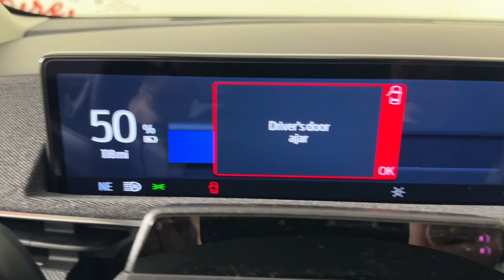2023 Ford Mustang Mach-E Jacksonville, Daytona Beach, Orlando, St. Augustine, Near Me FL 233576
Vapor Blue New 2023 Ford Mustang Mach-E Premium available in Jacksonville, Florida at Bozard Ford Lincoln. Servicing the Daytona Beach, Orlando, St. Augustine, Near Me, FL area.